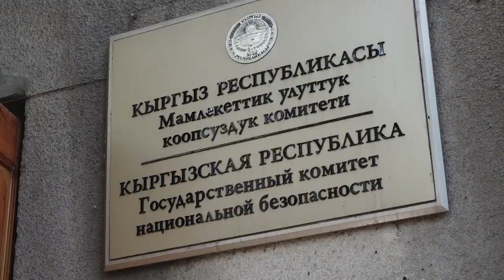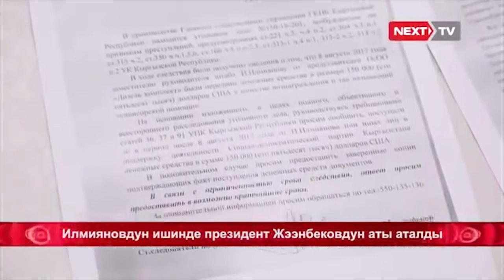Атамбаевдин ишенген Икрамы булбулдай сайрап, шефин сатабы?